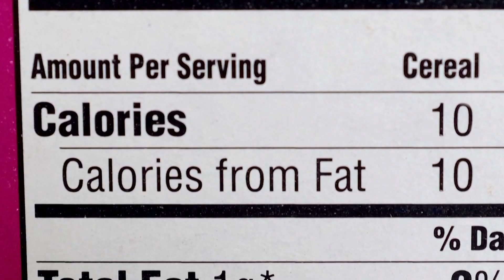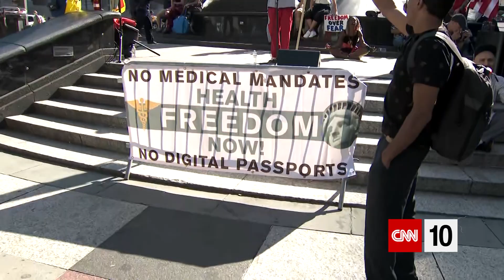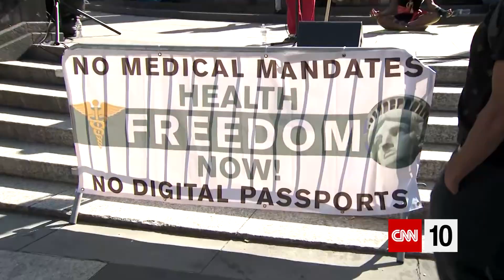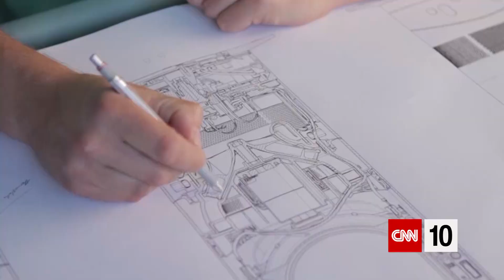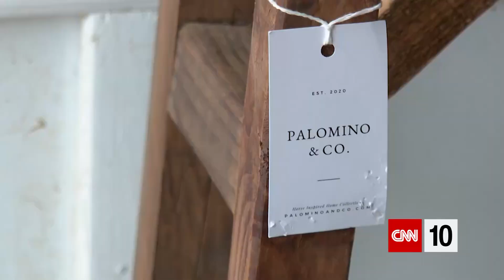Penultimate Program Of The Year | December 14, 2021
On our penultimate program of the year, we're discussing the spread of omicron in the United Kingdom, the assessment of tornado damage in the U.S., and the impact of inflation on rural Americans. CNN names its 2021 Hero of the Year. And a bear cub in California takes on an inflatable reindeer.